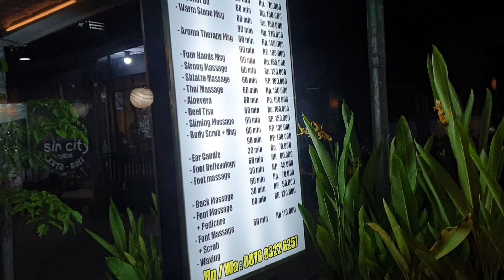2023년 11월 8일